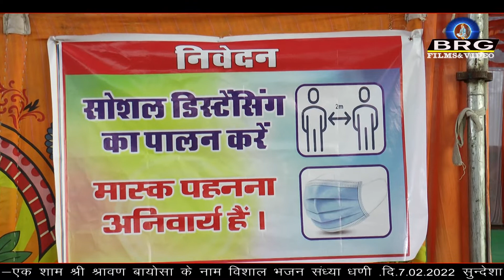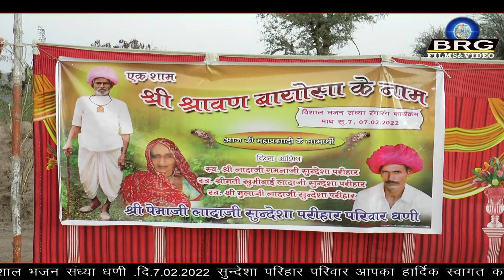Vinod Gongava बांधयो हिंडोलों । बायोसा माताजी मंदिर LIVE-DHANI BRG FILMS RANI